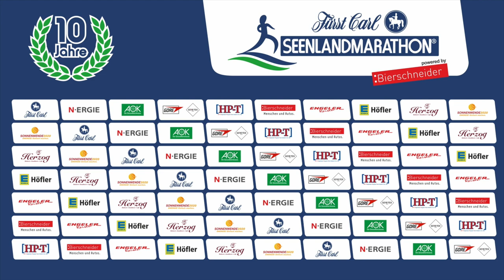Fürst Carl Seenlandmarathon 2022 - Der Film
Video by Lukas Sörgel / Spotlight Studio

Live dabei beim Fürst Carl Seenlandmarathon 2022

Das zehnjährige Jubiläum des Fürst Carl Seenlandmarathons am Brombachsee setzte aus mehrerlei Hinsicht besondere Akzente. Zum einen traf sich nach zweijähriger Corona-Pause die begeisternde und begeisterte Laufgemeinschaft endlich wieder zum beliebtesten Marathon-Event in Mittelfranken, zum anderen erinnerte das extrem nasskalte Wetter an die Premiere im Jahr 2011. Das tat der super Stimmung unter den Helfern und rund 2000 Teilnehmern keinen Abbruch. Man freute sich, dass mit derartigen Veranstaltungen wieder ein Stück gesellschaftlicher Kitt und Normalität Einzug gehalten hat.

Die Veranstaltung ging unter Leitung des bewährten Orgateams der OAI e.V. völlig reibungslos über die Bühne. Am Ende gab es seitens der Teilnehmer großes Lob bis hin zu der Aussage, dass dies der schönste Marathon in ganz Deutschland sei. Über 400 ehrenamtliche Helfer griffen mit ihren Aufgaben harmonisch ineinander und gaben die familiäre Stimmung an die Teilnehmer weiter. Das ist umso erstaunlicher, als es nach zwei Jahren Pause trotzdem wesentlich weniger echte Vorbereitungszeit gab. „Rundum gelungen“, war denn auch das Fazit der anwesenden Bundestags-und Landtagsabgeordneten, des örtlichen Landrats und des Bürgermeisters sowie von BLSV-Präsident Ammon, der selbst an den Start gegangen war.

Aus sportlicher Sicht war angesichts des Wetters zu erwarten gewesen, dass es keine Spitzenzeiten gab. Bei den Männern gab es dafür auf der Marathondistanz ein packendes Duell zwischen den beiden Lokalmatadoren Andreas Doppelhammer (2:51,50, M.O.N.) sowie Michael Harrer (2:51,54, Pleinfeld). Doppelhammer hatte sich einen Vorsprung erlaufen, brach aber rund drei Kilometer vor dem Ziel bei 9 Grad, Gegenwind und Regen regelrecht ein. Er rettete am Ende ganze vier Sekunden ins Ziel. Mit Hilfe einer professionellen TV-Übertragungstechnik konnten die Zuschauer auf dem Eventgelände diesen packenden Zweikampf live auf einer großen LED Wand miterleben.

Bei den Frauen war es ein überlegener Sieg von Margareta Geistdörfer (3:14,04, Augsburg) vor Susan Weigert (3:16,46, LG Vogtland). Die Frauen scheinen mit dem Wetter besser zurecht gekommen sein, als die Männer. Dies zumindest spiegeln die Zeiten wieder.

Im größten Starterfeld, dem Halbmarathon war Stefan Böllet (1:12,54, TSV Pavelsbach Run) das Maß aller Dinge, bei den Frauen gab es ein Duell zwischen Kim Korber (TV 06 Thalmässing) und Nicole Maderer (1:28,16, CIS Amberg).

Erfreulich war auch, dass der Fürst Carl Seenlandmarathon auch wieder als teambildendes Staffelereignis genutzt wurde. Bei den Firmenstaffeln setzte sich Hauptsponsor Gore gegen den Sponsor Verpa Folie durch.

Der Termin für den 11. Seenlandmarathon steht bereits fest. Am 16./17. September 2023 wird der Brombachsee wieder Bühne für das größte Breitensportereignis in Altmühlfranken.